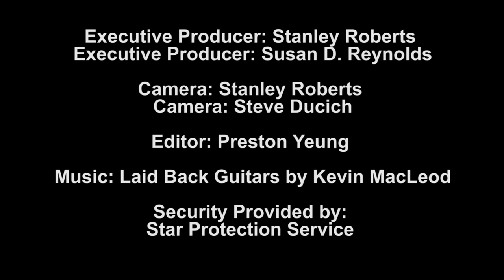Gotham By The Bay - The Introduction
Gotham By The Bay - focuses on the issues in the San Francisco Bay Area with host and executive producer  Stanley Roberts on the video side and Susan D. Reynolds on the written side.
This series focuses on the streets of San Francisco, specifically the Tenderloin District

Executive Producer: Stanley Roberts
Executive Producer: Susan D. Reynolds
Written by Stanley Roberts
Editor: Preston Yeung
Camera: Stanley Roberts
Camera Steve: Steve Ducich